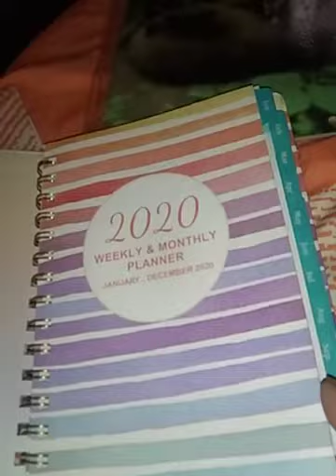Weekly & Monthly Planner with Tabs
🌈 JANUARY - DECEMBER 2020 - Feature 12 months of weekly and monthly pages and holidays tabbed. Colorful and fun cover for a better visual enjoyment. Focus on easy planning and scheduling with weekly and monthly sections. Available in a variety of bright and fun colors - ranging from classic to vibrant.
🌈 PROFESSIONAL CONTENT DESIGN - 12 months of monthly pages with inspirational quotes & past and future monthly referencing + 12 months of ample lined weekly pages with top priorities + 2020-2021 calendar overview + 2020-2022 holiday pages + 2 contact pages. Focus on meeting all your needs.
🌈 FUNCTIONAL DETAILS - A gold date badge sits in the center + Gold wire binding complements the look which allows to open one page + Features teal 12 monthly tabs for quick checking + Teal pages for better visual enjoyment + Quotes on the back inside pocket which can hold some cards + Elastic closure band to keep planner closed.
🌈SUPERIOR QUALITY - Thicker paper than 50% normal paper in the market to reduce leakage, erase fraying and shade issues + Bright white and acid-free paper, environmentally friendly production with completely vegan raw material + Organize your life in style with this gorgeous planner.
🌈 OUR SERVICE - We will do our best to make you happy if you have any quality problems. Give us a chance and let us show you a great 2020 planner experience!

2020 plan
etsy monthly planner
personalized planner 2020
2020 weekly calendar
date books 2020
staples calendar 2020
monthly planner tabs
artfan planners
aiueo planner
fringe 17 month planner 2020
most popular planners
monthly planner 2020 printable
artfan planners 2020
lemome planner
daily planner with monthly tabs
17 month monthly planner
at a glance planner
academic planner
panda planner
the happy planner
mead tld387
mead basic weekly appointment book
2 year pocket planner 2019 and 2020
mead planners
weekly monthly academic planner